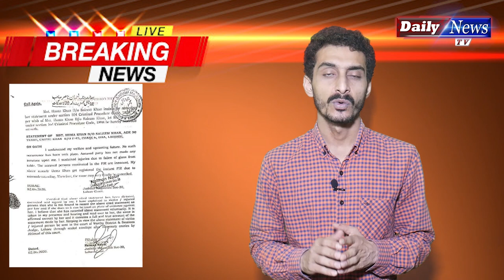Happy Ending of Uzma Khan and Amna malik Story | Malik Riaz Wins